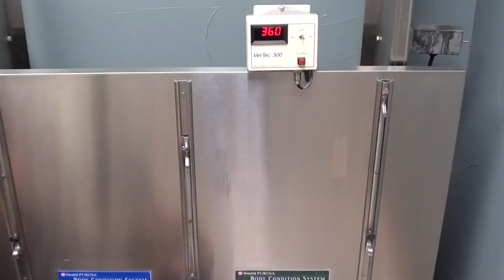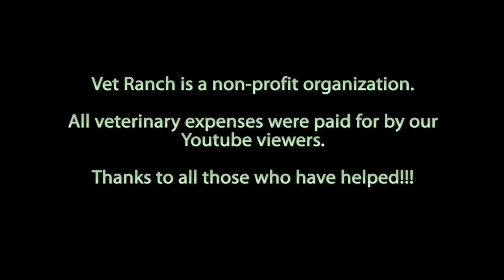Dog Left Behind to Starve